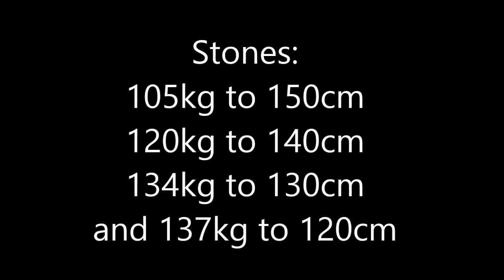Road to Arnold 2 video 6 2nd video from my birthday party